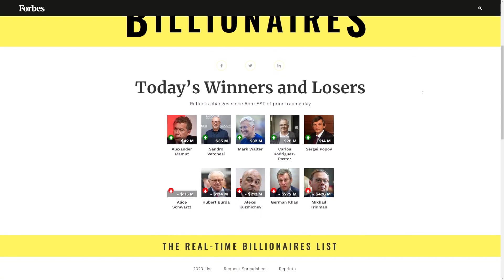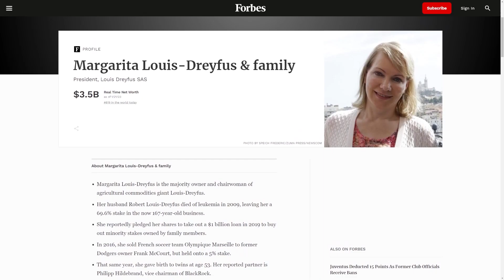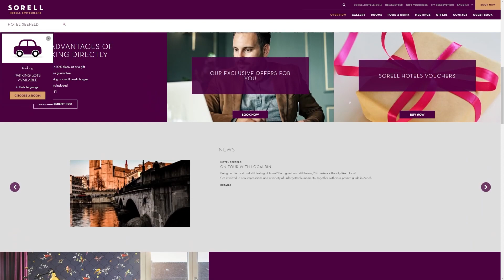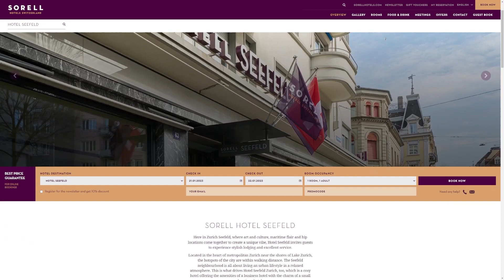PEEK INSIDE THE CRAZY BILLIONAIRE LIFESTYLE OF ZURICH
👇👇 Want Some Amazing Methods That Can Help You Make Money Online. Check Out Below! 👇👇

Zurich is not only an upscale banking metropolis but also Switzerland's financial center. So it's not really a surprise that it's frequently referred to as the most expensive city in the world. The Swiss capital is known for its opulent lives, high-end shopping, and, of course, exquisite chocolates.

Zurich, which has highly urbanized districts nestled among historical and cultural sites, is also home to some of Europe's wealthiest people. So, who are these folks, and what do they do with their time and money?